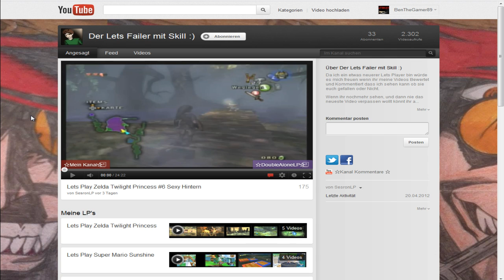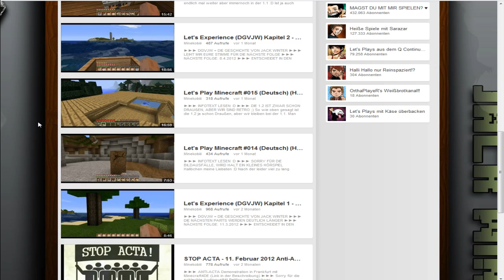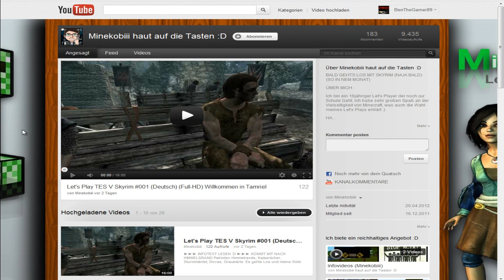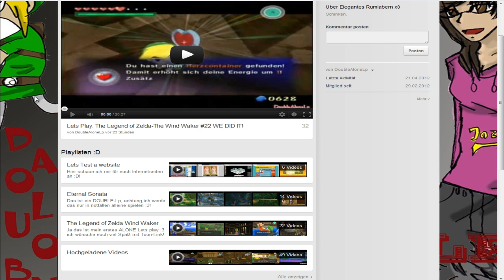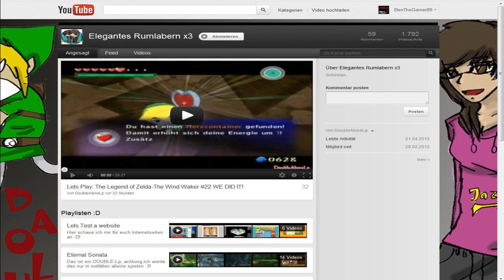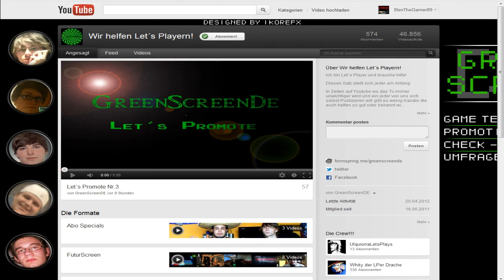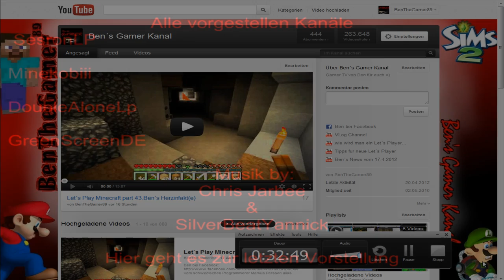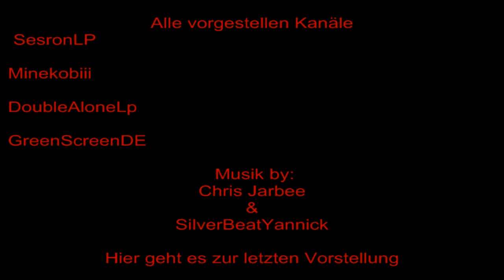Ben stellt vor SesronLP, Minekobiii, DoubleAloneLp , GreenScreenDE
Wenn auch du in einem Video von mir vorgestellt werden möchtest dann schreibe mir einfach eine PN mit dem Betreff z. B. Kanalvorstellung (oder einen anderen der mich erkennen lässt das du vorgestellt werden möchtest) mit einer kleinen Beschreibung deines Kanals wer bist du ?was machst du so? was hast du vor?

Es gibt auch ein paar Bedingungen die ich an euch stelle diese findet ihr in diesem Video: